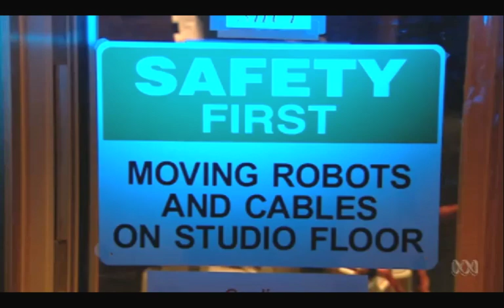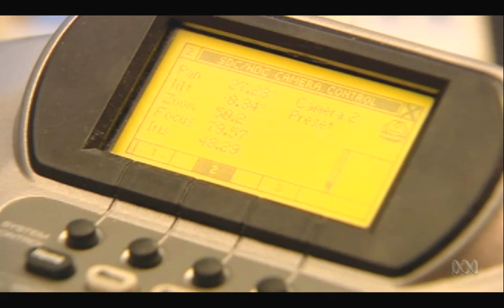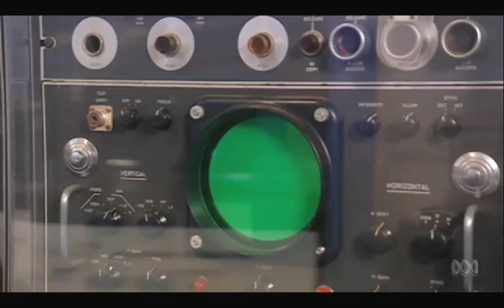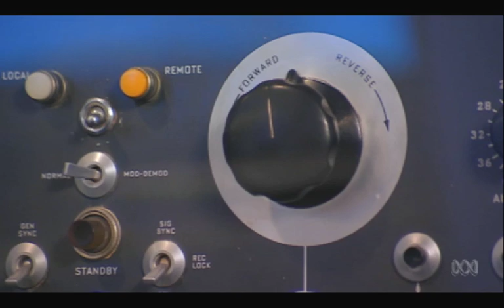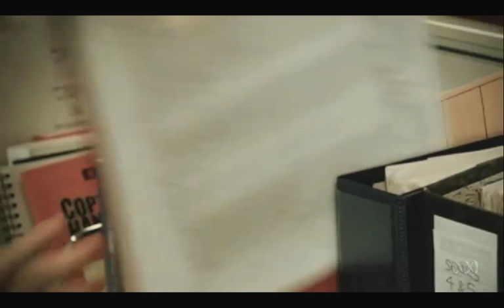Evolution of TV Cameras and Video Recording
The ABC's Can We Help? Series 6 Episode 05, first broadcast on Saturday 12 March, 2011,  The Then and Now segment deals with the history of TV cameras and how they have evolved over the last 50 years. There's also an insiders look at one of the ABC's news studios. Where the Grass Valley™ Ignite™ Scalable Automated Production System is shown, which allows a single operator to manage all control-room elements used to produce live News programs. In this case it includes vision switching, audio, graphics and remote camera operation.

Perth ABC News studio director Howard Ware explains all to Christian Horgan.

The full program transcript can be found at...

where the whole program can be viewed on the ABC's IVIEW.